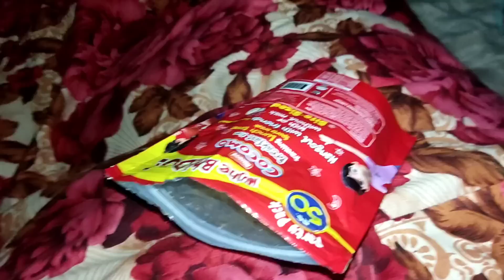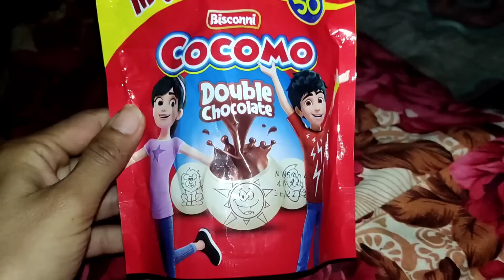Etni Tyari Kis Leay 🤔 || Zaini Mast Pur